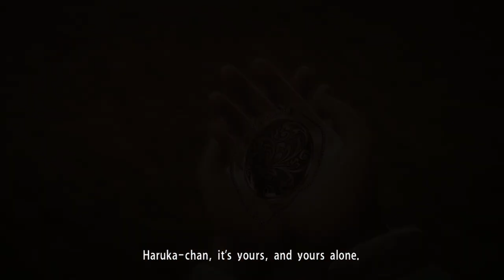Batting for Majima [Part 49] :: Yakuza Kiwami (2016)